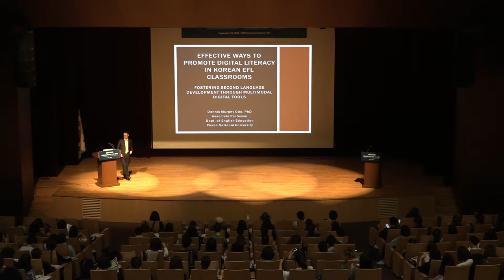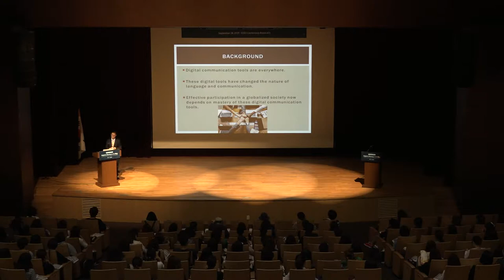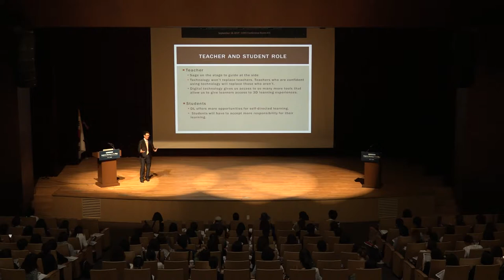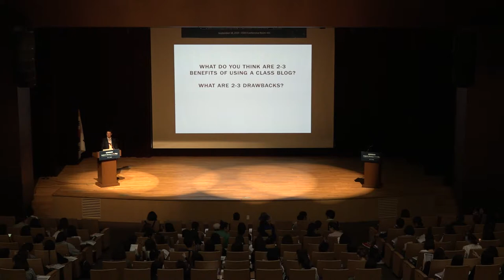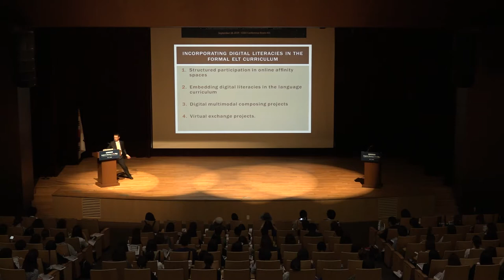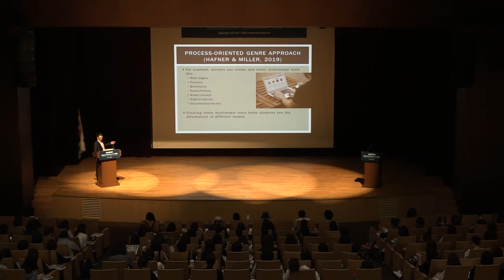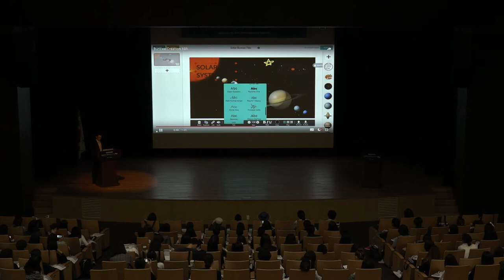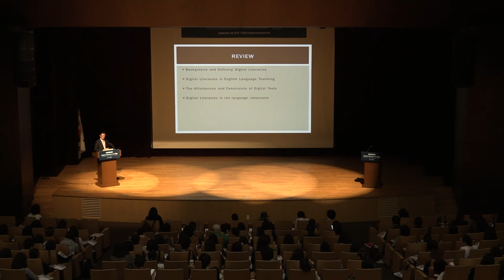2019 Teachers' Day : Session 3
2019 Teachers' Day: Session 3

Program Title : Effective Ways to Promote Digital Literacy in Korean EFL Classrooms

Speaker: Dennis Murphy Odo
Associate Professor in Department of English Language Education, College of Education/ Pusan National University

언어세상과 함께 가요, 영어로 만나는 더 큰 세상으로!

□언어세상의 정보를 계속 받고 싶으시다면□

언어세상과 더 다양한 소통, 원하세요?

ㅡ
▶언어세상 인스타
ㅡ
▶언어세상 페이스북
ㅡ
▶언어세상 블로그